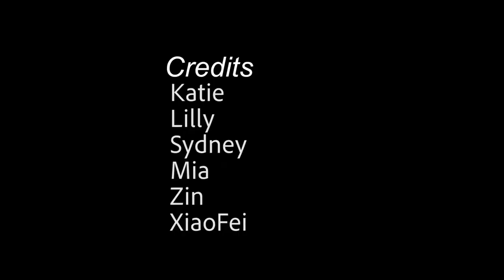Camp Confidence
By Katarina Glover, Lilly Kocurek, and Sydney Chin

Sitka Fine Arts Camp -  High School 2019

Instructor: Helena Sardinha